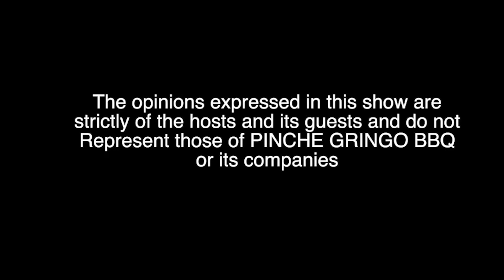The Gringo Show Season 3 Episode 34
With Mexico’s exit from the World Cup, the naysayers are giving their opinions. AMLO’s countermarch, who’s in the lead to buy Banamex, and which classic heavy metal band is doing their finale here? All and more on this week’s episode.